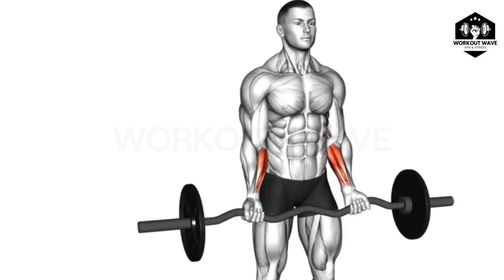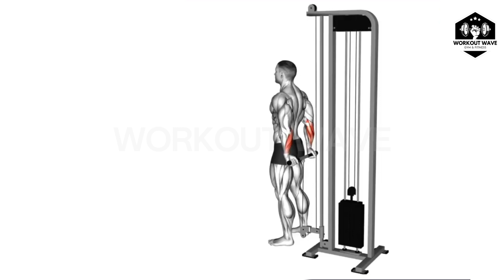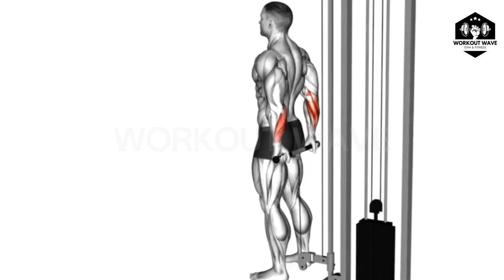Transform Most Effective Exercise For Forearms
Transform Most Effective Exercise For Forarms

🔥 Unlock Explosive Forearm Gains with the Ultimate Forearm Workout Guide! 💪 Whether you're a seasoned fitness enthusiast or a beginner looking to sculpt powerful forearms, this video is your go-to resource for achieving maximum results.

In this comprehensive guide, we break down the best forearm workouts that target every muscle fiber, helping you develop strength, endurance, and impressive definition. From grip strength to overall forearm development, we've got you covered.

🏋️‍♂️ Discover a variety of exercises designed to challenge and stimulate your forearms, including wrist curls, reverse curls, farmer's walks, and more. Learn proper form and technique to optimize your gains while minimizing the risk of injury.

🔑 Key Features:
✅ Targeted Exercises: Dive into a curated selection of exercises that specifically target the muscles in your forearms, ensuring a well-rounded and effective workout.
✅ Pro Tips: Benefit from professional tips and techniques to enhance your performance and accelerate your progress.
✅ Progressive Overload: Understand the importance of progressive overload and how to implement it in your forearm workouts to continually challenge your muscles for consistent growth.

🔗 Ready to transform your forearms and achieve maximum results? Hit play now and embark on a journey to forearm greatness! Let's crush those forearm goals together! 💪🔥

00:00 Intro
00:02 EZ Barbell Standing Wrist Curl
00:22 Dumbbell Standing Reverse Curl
00:44 Dumbbell Lying Supine Curl
01:13 Dumbbell Standing Arms Rotate
01:41 Cable Standing Back Wrist Curl

best forearm workout for size
best forearm workouts at the gym
forearm exercises best to worst
only forearm exercises you need
forearm workout at home
forearm with dumbbell
forearms home workout
forearms workout with dumbbells
exercise for bigger forearms
forearms gain
transformation with hand gripper
best forearm workouts for mass
best forearm exercises for growth
best forearm and wrist workout
5 best forearm exercises
Forearms